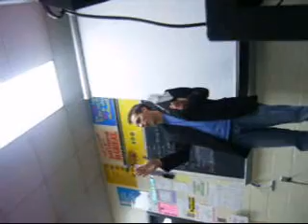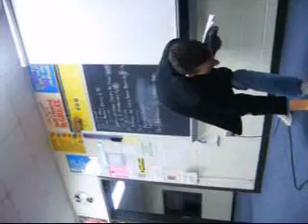Reach 15 - FCA "Connection" - 03/13/09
Ill load up bible verses, and part two later on.